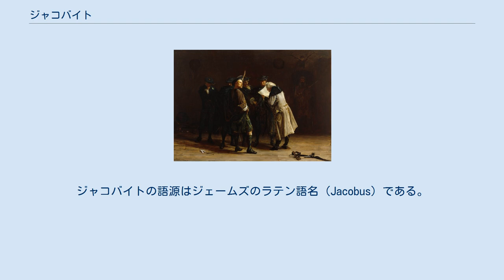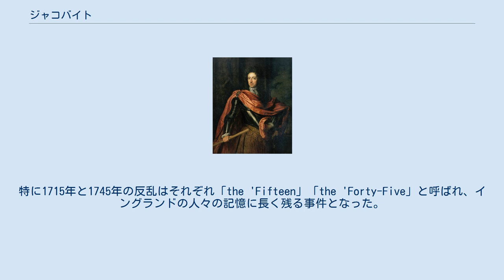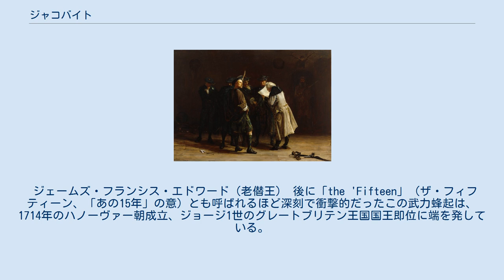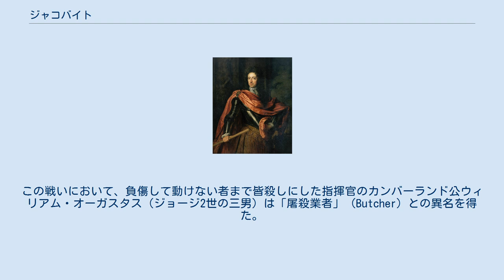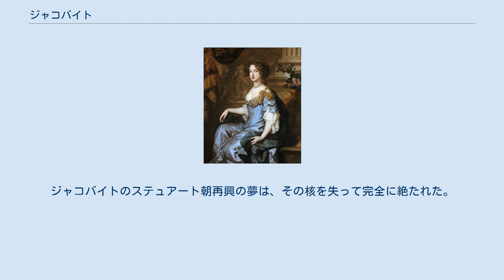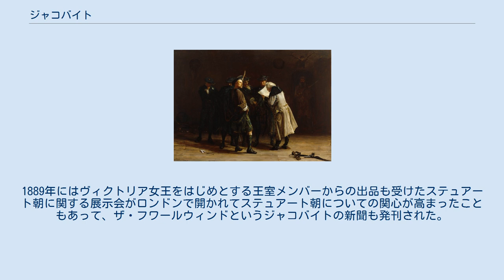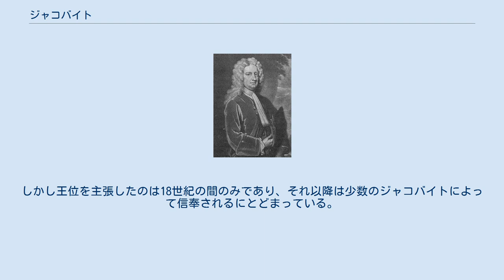ジャコバイト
ジョン・ペティ画『ジャコバイト』、1874年作 ジャコバイト（英語: Jacobite）は、1688年イングランドで起こった名誉革命の反革命勢力の通称である。
彼らは追放されたステュアート朝のジェームズ2世およびその直系男子を正統な国王であるとして、その復位を支持し、政権を動揺させた。
ジャコバイトの語源はジェームズのラテン語名（Jacobus）である。
 メアリー2世 ウィリアム3世 1688年、名誉革命とその体制はジェームズ2世を追放、ジェームズ2世の娘であるメアリーと夫でジェームズ2世の甥のオランダ総督ウィレム3世をオランダから招聘、メアリー2世・ウィリアム3世として戴冠させた。
それにともない、議会が王位の継承権を1701年の王位継承法によって規定しようとした。
 しかし臣下である議会が王位継承に口をはさむという、当時としては革新的な制度に反感を持つ人々は多かった。
議会は、イングランドは国教会が主流のプロテスタント国であるがジェームズ2世はカトリックであること、さらに当時、非国教会信徒は政府官職につくことが禁じられていたことを理由にしたが、それをもって王の海外追放や議会による王位のコントロールを正当化することには疑問を持つ風潮もあったのである。
 そうした疑問を持つ人々の間にも温度差はあったが、とくに熱心にジェームズ2世とその正嫡（男系子孫）をイングランド王に復位させるべきとして、ジェームズを支持した人たちをジャコバイトと呼ぶ。
また、彼らのとった政治・軍事的行動はジャコバイト運動とよばれる。
 ジャコバイトは、名誉革命以後半世紀にわたって、後述する国王暗殺未遂事件や反乱などを起こし、それらの運動は名誉革命体制に対する深刻な脅威となって、時に政権を動揺させた。
しかし運動は次第に尻すぼみになっていき、ウォルポールらホイッグの政略もあって、ついに実を結ぶことはなかった。
 前述のとおり、名誉革命後も王位は世襲によって守られるべきであり、議会が王位継承に関与すべきでないという考え方は依然根強かった。
このイデオロギーはイングランド内外で一定の支持をあつめ、ジェームズ2世とその後裔が核となった。
ジャコバイトは特にスコットランドやフランスで強く、イングランドの外側からうかがう形が多かった。
ここでは、イングランド、スコットランド、アイルランド、そしてブリテン諸島以外のジャコバイト、および支援した勢力・イデオロギーなどについて言及する。
 イングランド内では、ジャコバイトが高度に組織化されることはあまりなかったものの、ウィリアム3世・メアリー2世両王よりジェームズ2世を依然支持する声もあった。
特に保守派であったトーリーに多かったといわれるが、その中でも公然とジャコバイトであると言明する者から、板挟みになって悩む者、名誉革命を支持する者など多様な反応に分かれた。
 これはトーリーは世襲君主政の原則を尊重しており、この意味では正嫡継承を主張するジャコバイトの立場に近かったためである。
一方でトーリーは国教会維持の性格も併せ持っており、カトリック信者のジェームズを王に戴くことへの疑問もあった。
しかし議会での反対勢力であるホイッグのウォルポールがおしすすめた「ジャコバイトは危険分子である」というキャンペーンや国際情勢から、公然とジャコバイトを名乗ることは次第に政治生命を危険にさらす行為となっていった。
 またこれとは別に、その時々の体制に不満を持つ者や失地回復を望む者が、ホイッグ・トーリーに関わらず、亡命したステュアート家に希望を託すためにジャコバイトとなる例もあった。
 ジャコバイトの最大の支持基盤がスコットランド、特にハイランド地方であった。
もともとスコットランドにはイングランドとの根深い対立意識があったばかりでなく、ステュアート家がスコットランド出身ということもあって、スコットランド人はジェームズに同情的であった。
特に1707年に批准されたイングランド・スコットランド合同法は、歴史的・宗教的対立を抑えこんで経済的利益を優先させたものであったが、すぐにはスコットランド側が期待していたほどの利益をもたらさず、イングランドに対する不満は高まっていた。
1715年の反乱ではマー伯ジョン・アースキンという指導者を得て、スコットランドのほとんどが反乱軍の手に落ちた。
 一方アイルラ...